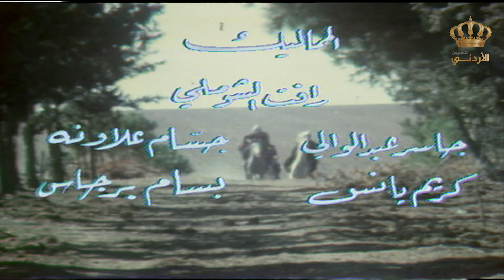مسلسل الظاهر بيبرس | الحلقة 3 | بطولة: زهير النوباني - حسن أبو شعيرة - قمر الصفدي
يتناول العمل حياة وإنجازات الظاهر بيبرس سلطان مصر والشام ورحلته من عبد لدى الأمير علاء الدين البندقداري إلى أن أصبح سلطان مصر والشام، مع المرور على العديد من المحطات التاريخية الهامة مثل سقوط بغداد على يد القائد المغولي هولاكو ومعركة عين جالوت.

ﺇﺧﺮاﺝ: عروة زريقات (مخرج)، فواز الزبن (مخرج منفذ)
سيناريو وحوار: هشام يانس
بطولة:  زهير النوباني - حسن أبو شعيرة - قمر الصفدي - محمد العبادي - جودت صالح